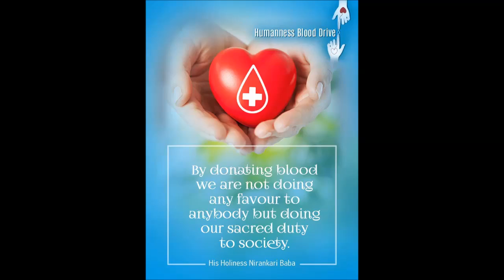Humanness Blood Drive